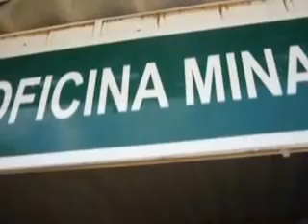ABEL VISITANDO UNA MINA, 3 marzo de 2012 (Ancash-Perú)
Hacia el norte de Lima, en la provincia de Huarmey, existe una mina, a partir del cual se han obtenido las siguientes imágenes. Se aprecia el desplazamiento de Abel en dirección a esta mina, con un propósito de visita y reconocimiento del lugar.

LUGAR: Mina en la provincia de Huarmey.
FECHA: Sábado, 3 de marzo de 2012.
OBTENCIÓN DE IMÁGENES: Saúl Mayma Ayala.
AUTOR: NRMQ.